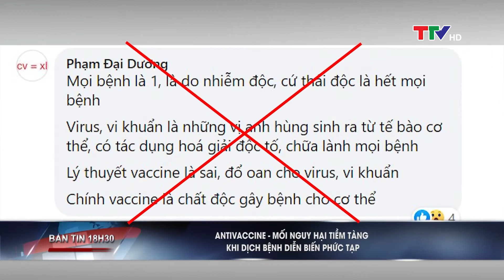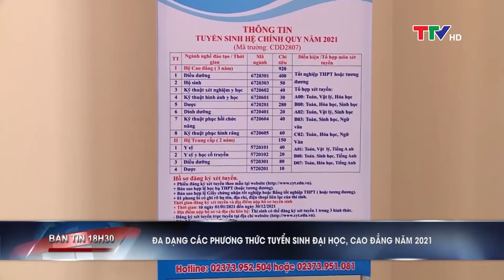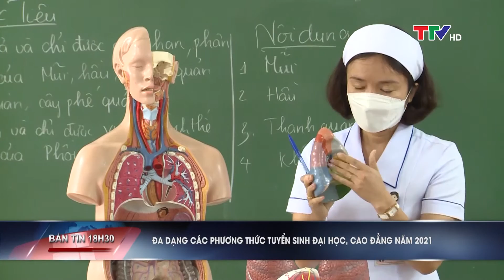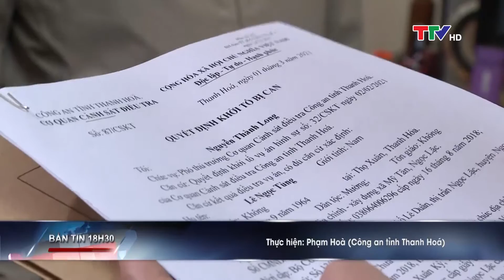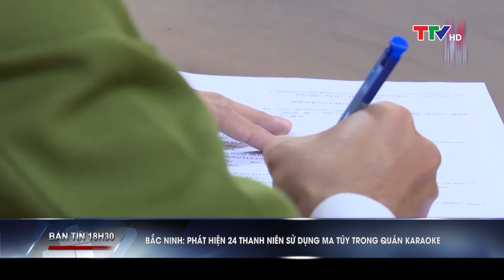Bản tin 18h30 ngày 4/3/2021